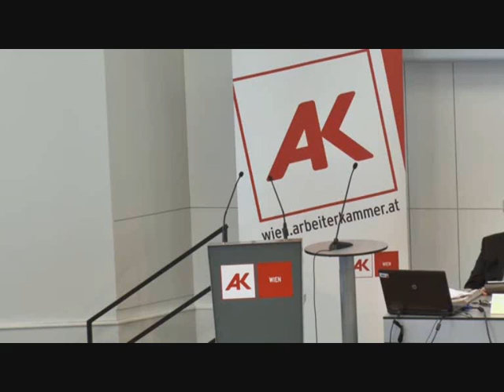Rede von Selma Schacht (KOMintern)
Nach ihrer Wiederwahl und Angelobung als AK-Rätin bei der 162. Vollversammlung der Arbeiterkammer Wien (8.5.2014)

„Auch heute muss konsequent und kompromisslos angekämpft werden, gegen Massenarbeitslosigkeit, gegen reaktionäre und faschistische Gesinnung, gegen Ausbeutung und Krieg. Einfach nur das Wort Gerechtigkeit zu Plakatieren, wie es FSG und AK machen, aber dieses nicht mit Leben zu Erfüllen, sondern im Gegenteil am sozialpartnerschaftlichen Altar wieder und wieder die Lebens- und Arbeitsinteressen der Lohnabhängigen zu opfern - das kann nicht die Aufgabe einer Institution der Arbeiterbewegung sein!"